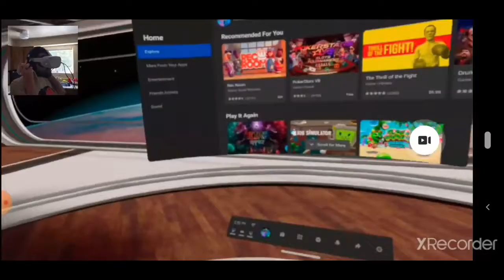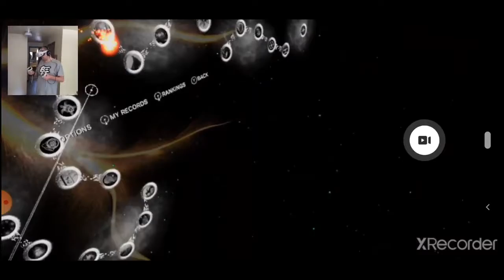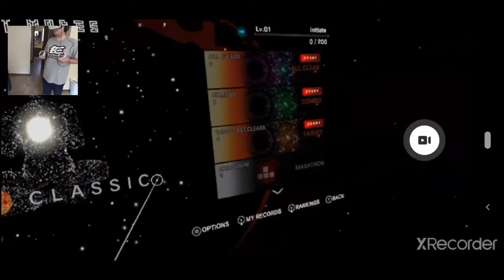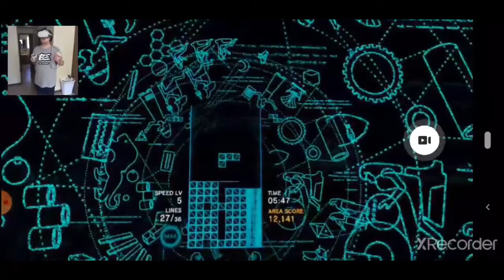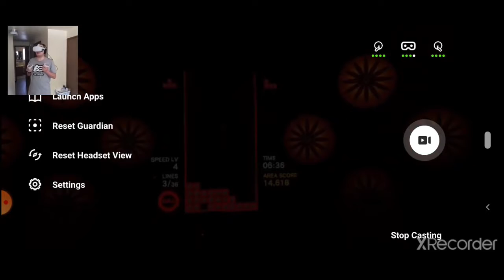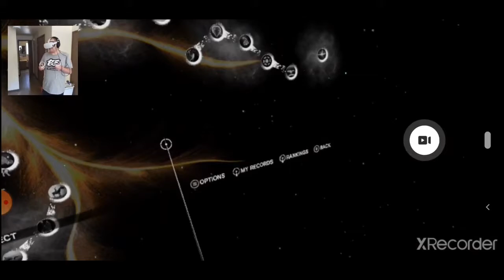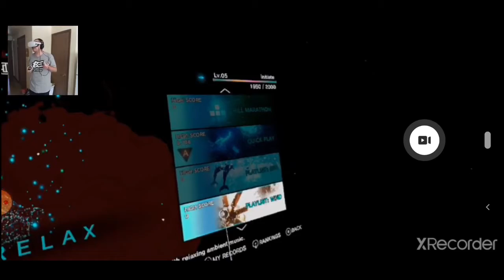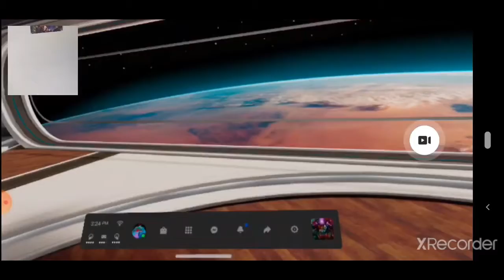Wii2PLAY VR (w/ GalaxyWisp)) 'TETRIS EFFECT' p1 - A New Age of the BLOCK Party!